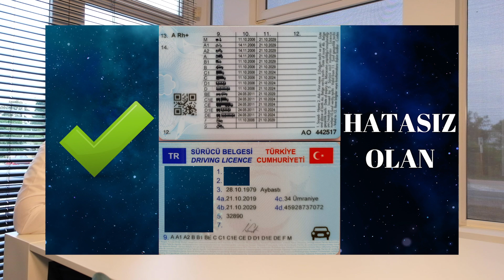BELÇİKA'YA KAMYON & TIR ŞOFÖRÜ OLARAK NASIL GELİNİR? CODE 95 NASIL ALINIR?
Belçikaya kamyon, tır şoförü olarak nasıl gelinir? Code 95 nasıl alınır? Kaç ayda ehliyet değişir? Şoförler ne kadar kazanır? Ailesini getirebilir mi? Hepsi bu videoda. Desteklerinden dolayı Turgut Yıldız beye çok teşekkürler.
Keyifli Seyirler...